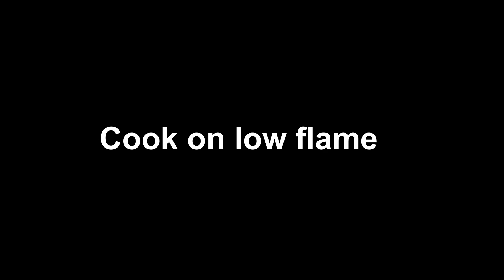মুরগির মাংসের কালাভুনা | Chicken kala bhuna recipe | Bhuna Chicken Recipe in bengali